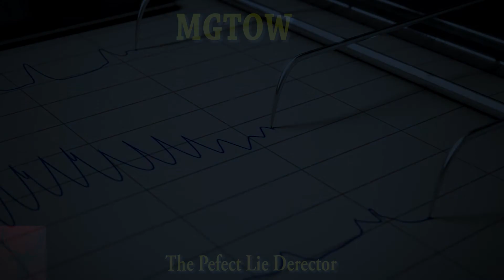MGTOW The Perfect Lie Detector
I believe you honey